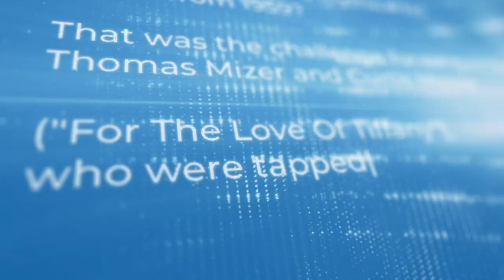"I’m Thinking of Ending Things" Director Roundtable (Kaufman, Linklater, Jenkins, Lanthimos, Riley)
Watch this exclusive roundtable of four beloved indie filmmakers talking with Charlie Kaufman about what makes his latest film so unique.

It only took a matter of seconds for the “I’m Thinking of Ending Things” IndieWire Filmmaker Roundtable to become as probing, neurotic, and compellingly plagued by other people’s thoughts as the Charlie Kaufman movie that the event was created to celebrate. The 45-minute Zoom conversation between Kaufman and four other iconoclastic filmmakers who all self-identify as major fans of his work — Tamara Jenkins, Yorgos Lanthimos, Richard Linklater, and Boots Riley — plunged straight into the depths of the artistic mindset when moderator David Ehrlich kicked things off by asking Kaufman how he felt about the polarized response to his Netflix adaptation of Iain Reid’s novel, a dizzying psychological horror story about a girl (Jessie Buckley) who joins her joins her maybe-soon-to-be-ex-boyfriend (Jesse Plemons) for dinner at his parents’ snowbound farmhouse.

After lamenting that he couldn’t stop himself from reading what the internet had to say about it, Kaufman told the group about the most recent sting: In the comments section of the New York Times’ list of the year’s best movies, some random troll had cheered the omission of “I’m Thinking of Ending Things,” and a handful of other people had piled on in agreement. “You got what you wanted!” Kaufman wanted to say to those strangers, but he wisely saved his grievances for the more sympathetic crew that Netflix had rallied together for this online chat. “It’s not the critique,” he explained, “it’s when it gets weirdly personal. I sort of feel like ‘why do you hate me?’”

That’s when Linklater chimed in to offer some well-earned wisdom and sincere words of encouragement: “It does suck,” he told Kaufman, “and [when you release a movie] you really have to deal with what the world is bouncing back at you for a window of time. I think [those commenters] are sort of impoverished people who are poisoned by the storytelling tropes they’ve come to expect. You’re in pure cinematic territory. Rest assured, when we look back at 2020 — at this period in history — you have offered the world maybe the greatest cinematic gift.”

So began a rare, honest, and revealing dialogue that see-sawed between an interview and an intervention as the topic shifted from the nature of criticism, to the value of originality, the future of streaming, why Boots Riley sees Kaufman as the cinematic equivalent of Morrissey, and a wide variety of other subjects that all stemmed from a dizzying film with a lot on its mind. You can check out the conversation in its entirety at the top of this page, though — for any number of different reasons — we recommend that you make sure to watch “I’m Thinking of Ending Things” before you do. The film is now available to stream on Netflix.